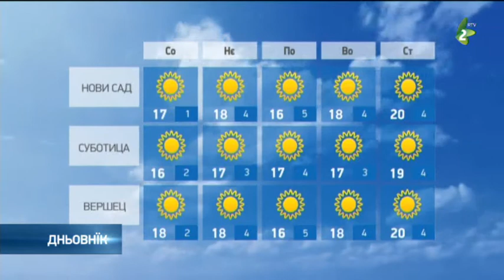Prava jar/Права яр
Права яр ше конєчно випатра будзи у наиходзацих дньох.